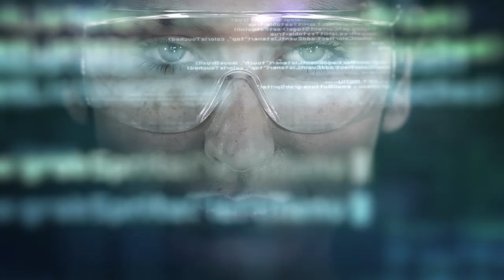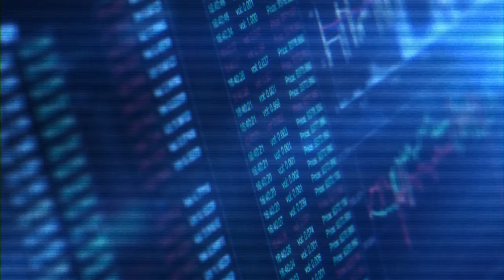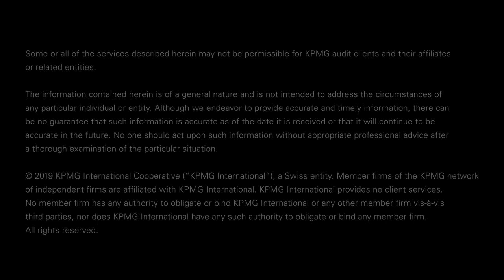The Future of Supply Chain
Pivot or perish? Supply chains must become customer-centric, demand-driven and automated.